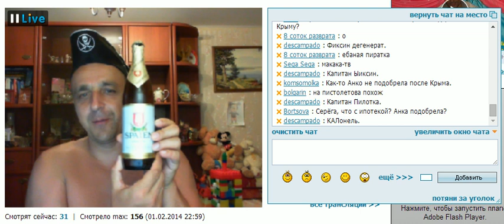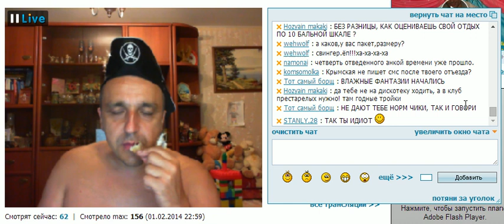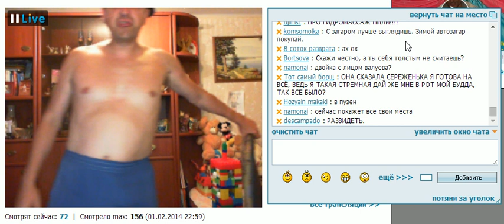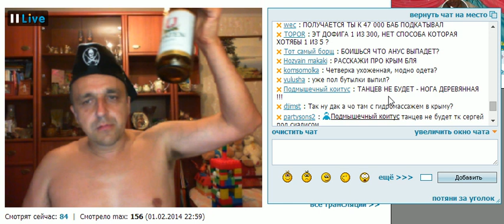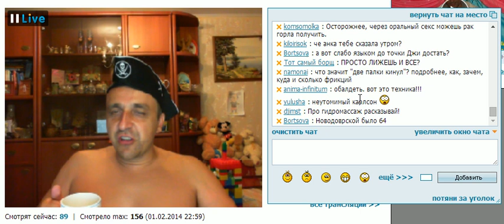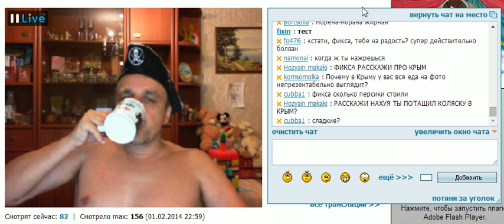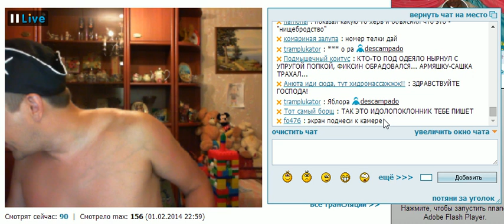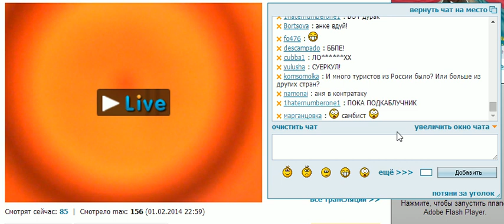Фиксин-ТВ 73 от 12 июля 2014 года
Первое Фиксин-ТВ после крыма. В образе пирата. Без танцев, трансляция велась через Скайлинк.